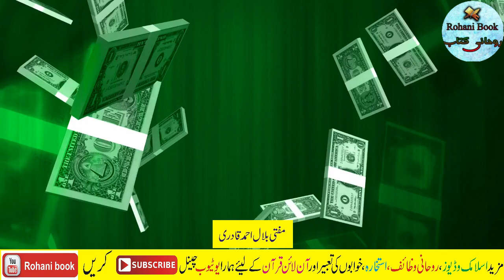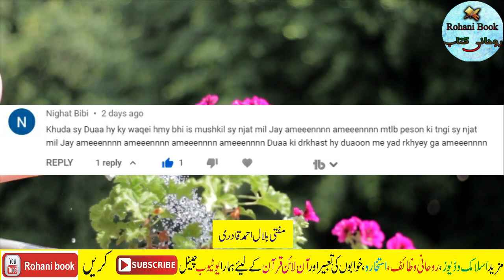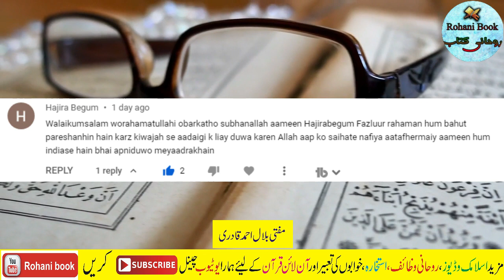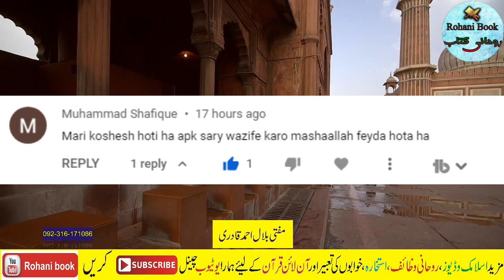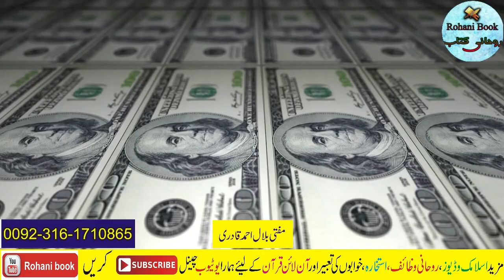Allah k name ka wazifa for money | Rizq mein barkat ka wazifa | Powerful Wazifa For Wealth